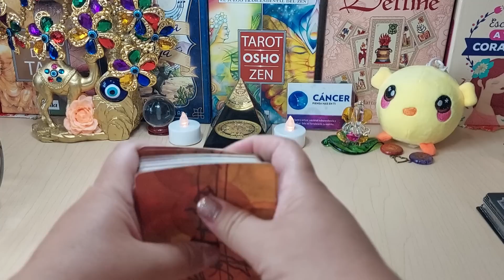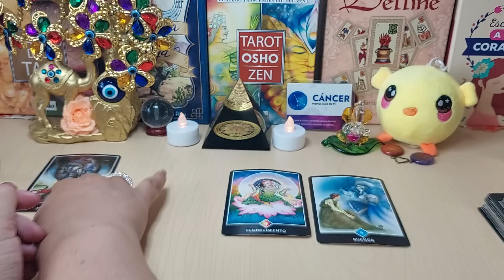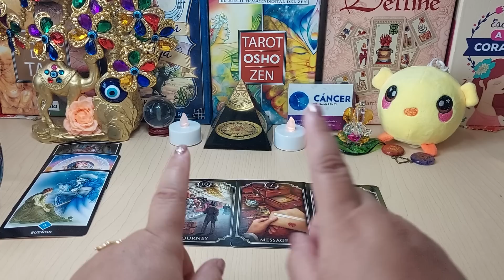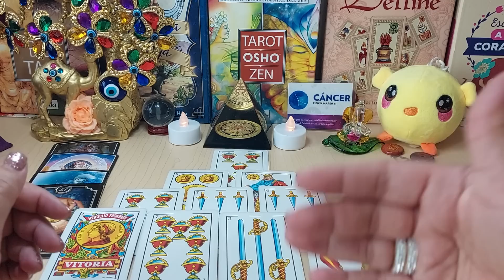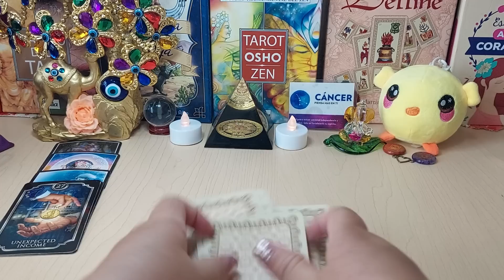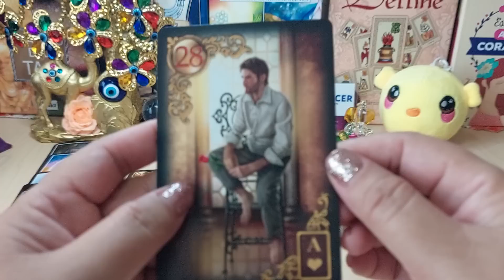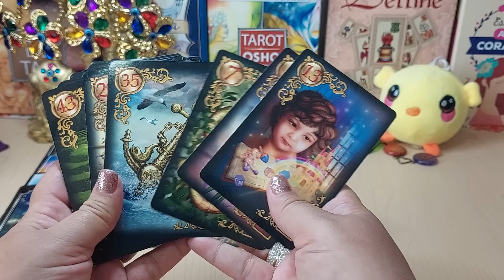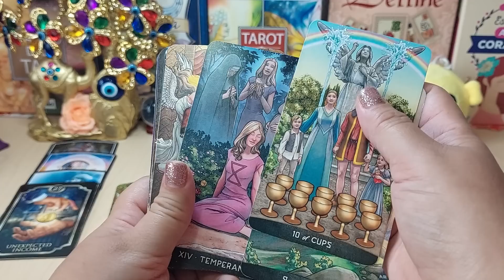💋Cáncer ♋️ UNA PERSONA LÍNDA 🧐💥VIENE A TRATAR DE CONQUISTARTE💕🔥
TIRADA SEMANAL, AMOR Y TRABAJO, CARTAS ESPAÑOLAS Y LENORMAND Y EL DESTINO AMOROSO. MARZO 2023

KART ELECTRICO CASERO! | Como Hacer un Kart (Con Un Carrito De La Compra)

vicesat
576.861 visitas
Como fabricar un Kart desde cero con un carro de supermercado. Con materiales basicos y baratos que encuentras en cualquier sitio. ► Enlaces: - Soldador mas barato

9:25
REPRODUCIENDO
Ana Julia sospecha que sus papás ya no se aman | El amor invencible 2/5 | C-7

Las Estrellas
390.620 visitas
Mira el capítulo aquí ➡️ Leona acepta la invitación de la familia de David, Ana Julia cuestiona a su mamá si ya no está enamorada de su papá ya que últimamente...

24:49
REPRODUCIENDO
PERDIDO EN UN BOSQUE CON CANIBALES | Sons of the Forest

Rubius Z
1,4 M de visitas

1:44:56
REPRODUCIENDO
The Best FIFA Football Awards™ 2022 | Live Stream

FIFA
6,5 M de visitas
Emitido hace 2 días
Follow live from Salle Pleyel, Paris, the awards ceremony for The Best FIFA Football Awards™ 2022. More on TheBest FIFA Football Awards

10:53
REPRODUCIENDO
LO QUE NO SE VIO EN EL CARA A CARA - LA VELADA DEL AÑO 3

byViruZz
364.479 visitas
hace 1 día

12:55
REPRODUCIENDO
SQUIDCRAFT GAMES DIA 1

ELDED
205.343 visitas
Asi fue como sobreviví al dia 1 en squidcraft games 2! muchas gracias por apoyar el video!

15:44
REPRODUCIENDO
CITAS A CIEGAS en ROBLOX 💘😳

CherryAhrizona
147.219 visitas
El día de hoy realice un Show del amor en ROBLOX con suscriptores, cada participante competira en un minijuego frente a frente con su pareja dependiendo su signo del zodiaco, este juego esta...

3:13
REPRODUCIENDO
BLESSD ❌ PIRLO | VICE 🥊 | CAPITULO 2

BLESSD EL BENDITO 💙
871.244 visitas
🎶 Los viajados de power Las diablas pal ran Ahora vendo droga en music Clonazepam, Verbo en tussi Babys famosas exclusive Hasta la liebre es un fan 🎶 ➤ SUBSCRIBETE para ver...

23:51
REPRODUCIENDO
24 HORAS SIENDO MAMÁ DE 4 TERREMOTOS !!! 😱🏡 | Katie Angel

1:45
REPRODUCIENDO
Peter Pan & Wendy | Official Trailer | Disney+

1,4 M de visitas
This year, return to Neverland. ✨ Watch the trailer for PeterPanAndWendy and stream the movie event April 28 only on @DisneyPlus. “Peter Pan & Wendy,” a live-action reimagining of...

1:00
REPRODUCIENDO
Ed Sheeran - Subtract (Album Trailer)

Ed Sheeran
318.606 visitas
Subtract, the new album, out 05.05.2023. Pre-order Subtract - Tracklist: 1. Boat 2. Salt Water 3. Eyes Closed 4. Life Goes On 5. Dusty 6. End Of Youth 7. Colourblind...

1:04
REPRODUCIENDO
Brawl Stars Animation - License to Brawl!

Brawl Stars
1,8 M de visitas

5:44
REPRODUCIENDO
BARBIE Y YO TERMINAMOS - TheDonato

TheDonato
1 M de visitas
No me atrevi a seguir hablando pero, muchas gracias a todos ustedes por apoyar nuestra relacion, gracias por siempre querernos tanto, gracias gracias gracias! Los amamos mucho y no se preocupen,...

22:06
REPRODUCIENDO

JuanSGuarnizo
449.375 visitas
¡Regresaron Esos 4! Hicimos Chupistream con @Mrdedreviil @BarcaGamer @arigameplays @RobertoCein1 les contaremos anécdotas del pasado y bailamos nuevamente "No dijeron nada". Espero disfruten...

26:35
REPRODUCIENDO
GATO GIGANTE EXTREMO🔥 2.0 | CON EL CREW RETOJORJAIS

Cejota
170.698 visitas

20:03
REPRODUCIENDO
OUFIT DE $ 50 | PARA EL CREW RETOJORJAIS👕

Las aventuras de cocha team
180.221 visitas

24:53
REPRODUCIENDO
Cabareteando.- Guadalajara Función 4 (Segunda Vuelta)